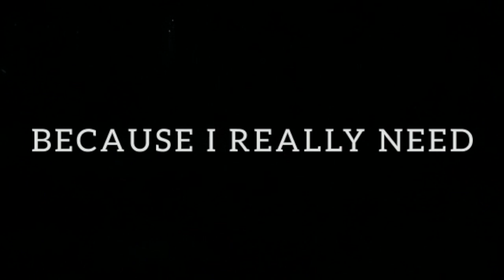I NEED TO FEEL Your Presence in my Life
PLEASE DON’T BE LATE
BECAUSE I REALLY NEED
TO HEAR
YOUR VOICE
“ I NEED TO FEEL “
YOUR SOUL
MY LOVE

I hope you are going to consider to be one of the subscriber on this Channel. Thank you :) I NEED TO FEEL Your Presence in my Life forever